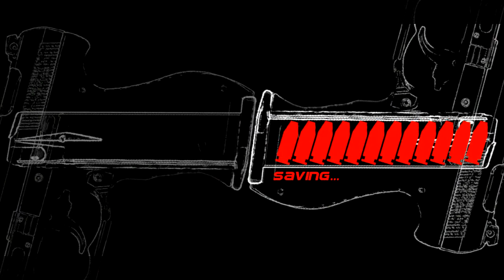Infernal Endurance Run - Part 11 - Grey Rock Refinery 3 Sewers